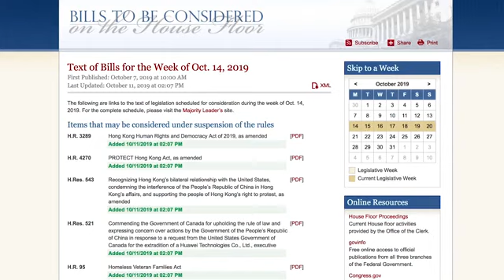美眾議院最快本港明早表決《香港人權與民主法案》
美國國會眾議院全院，最快本港時間明早表決包括《香港人權與民主法案》等3項涉及香港的法案及動議。

有份提出法案的共和黨眾議員史密斯說，違背承諾對中國來說已經是「常規」，這個情況亦在香港上演，法案能夠讓美方，拿出有意義的作為。

根據早前在眾議院外交委員會通過的法案版本，美國總統要在法案通過後180日內，以及未來至少每年，點名及制裁侵害香港人權的人，國務卿要每年評估香港自治情況，並就香港是否仍然符合特殊待遇，向國會提出認證。法案如在眾議院通過，將提交參議院審議。假如參、眾兩院都通過，法案就會交予總統簽署，並正式生效。